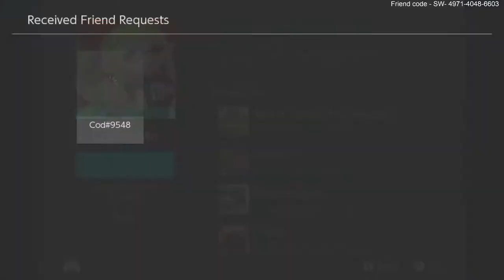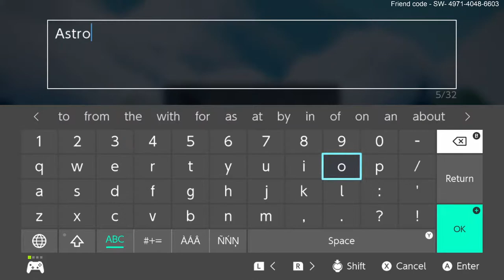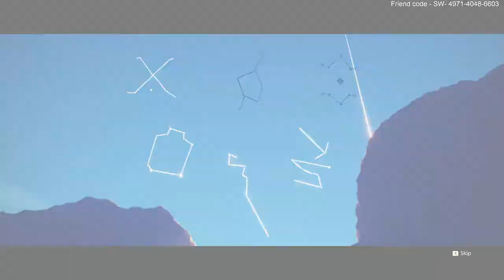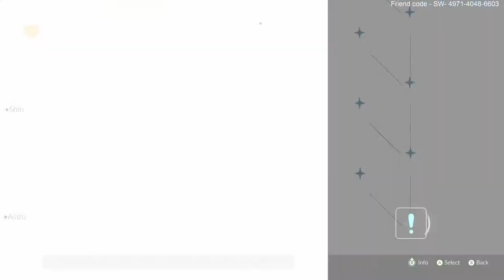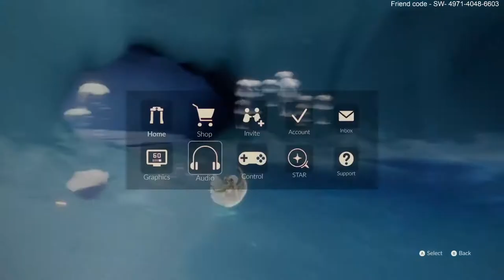SKY: Children of the light - let's keep flying!! Ft. Shin/senpai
Welcome to the Madness of my Stream!

Warning for foul language and some swearing

First part is over on The Squidiots channel!

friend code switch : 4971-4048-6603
Friend code wii u: Aruzha

My name/nickname: Arusha / Pru